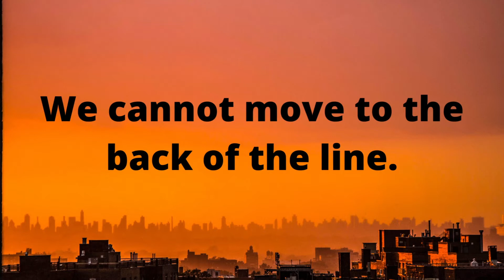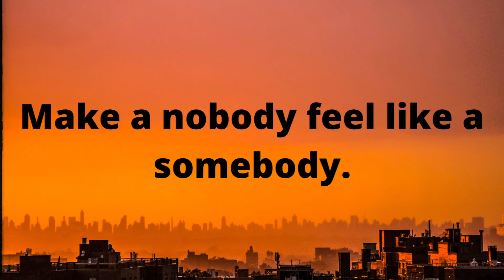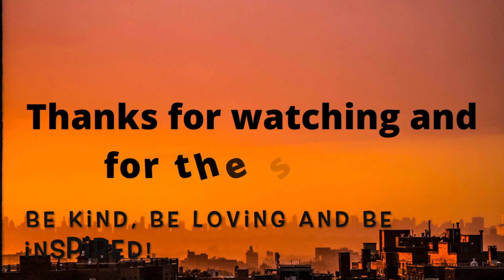Does This World Often Leaves You Wishing You Have 5 More Minutes? MUST DO Before It's Too Late!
This video is all about what we can do to make things right before it's too late. This world will often makes us wishing we have 5 more minutes. These reminders will give us the perspective and to try to wake up each day realizing it's a gift  and to make the most if it.
Life is short and precious there is no time to waste. (VLOG-154)